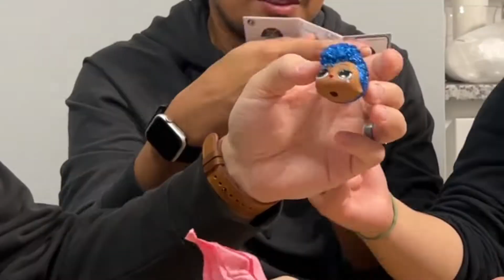dying my hair | bad ideas by di